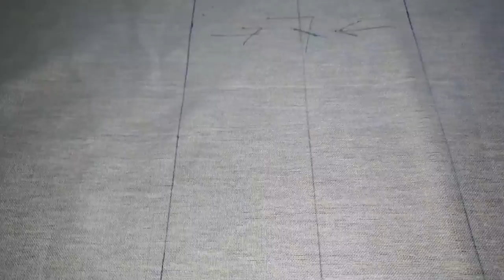tuftedottoman Easy no button tufting